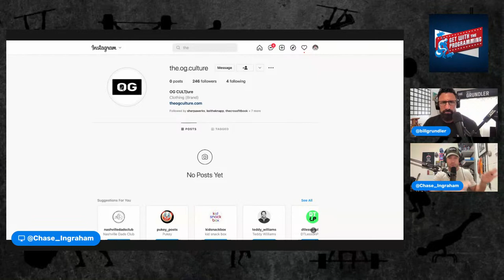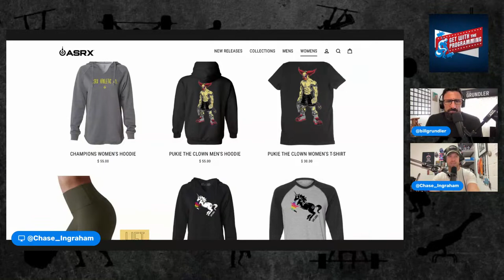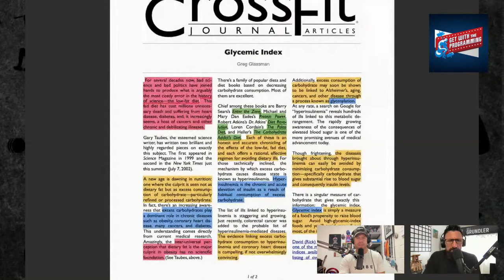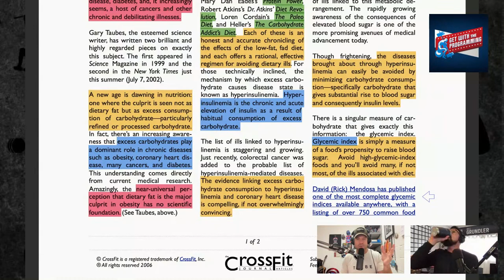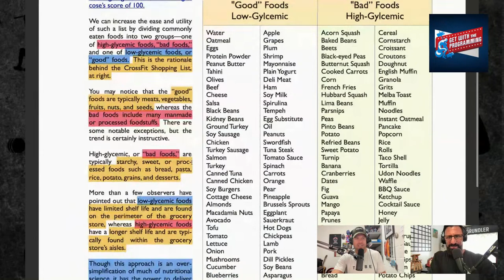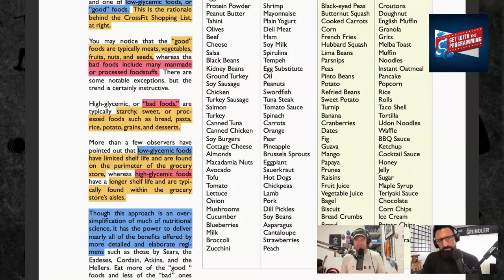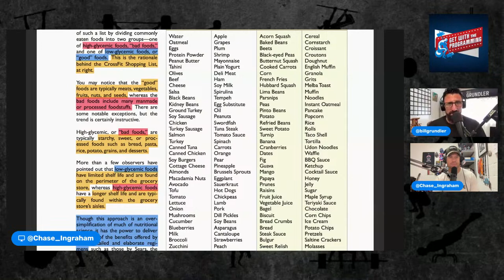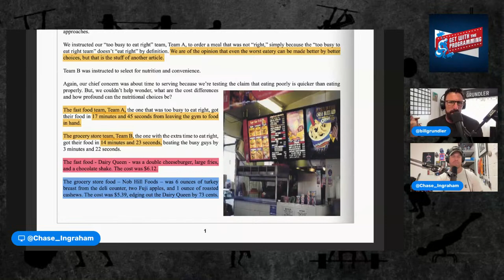CrossFit Journal - "The Glycemic Index" + "Fast Food"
Another combo edition of the The Glassman Chipper for articles #06/#07 "The Glycemic Index" + "Fast Food" In this week's episode of the Glassman Chipper Book Club we look into the perils of the overconsumption of high glycemic and processed foods has been the catalyst of a wave of Chronic Disease that kills over 40 million people yearly.

CrossFit Journal Articles:
"The Glycemic Index"

Podcast Chapters:
0:00 Glassman Chipper Articles "The Glycemic Index" + "Fast Food"
1:30 We didn't see the "OG" taking off like this
10:40 Where did Pukie come from?
24:17 "The Glycemic Index"
1:04:30 "Fast Food"